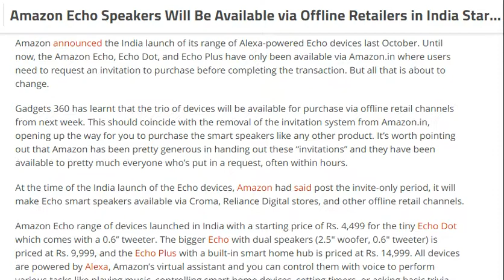tech news:Amazon Echo Speakers Will Be Available via Offline Retailers in India